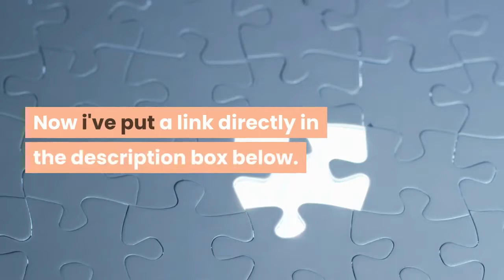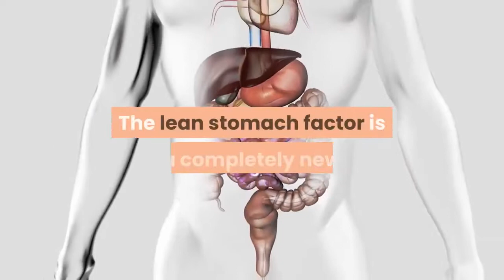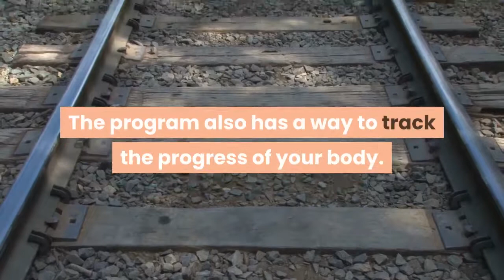LEAN BELLY BREAKTHROUGH review - lean belly breakthrough system reviews - bruce krahn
What is Lean Belly Breakthrough?
Lean Belly Breakthrough is the weight loss program of trainer Bruce Krahn.
It is designed for men and women over 50 who want to lose belly fat and reduce the risk of health problems such as diabetes, heart disease, and depression.
This program does not include diets, medicines or other unnatural substances or activities.
It’s a 2 minutes ritual.
The real motive of this program is the use of natural methods to balance the body in the fight against weight loss, which indirectly supports health.
This program focuses on the use of basic improvement, herb reconstruction, and flavor enhancement to strengthen the body.
This fat loss program also includes five special body supplements that usually help reduce body fat.
Now i've put a link directly in the description box below.

How Does Lean Belly Breakthrough Works?
As a producer, Bruce Krahn reveals the best strategies, made up of different life stories and models that anyone can bring back.

These internal facts can help maintain a high metabolism and lose weight than before and you will be warned about deterioration.

Removes brutal joints and removes fatigue in a few seconds.
This Lean Belly Breakthrough shows a more customer-friendly lifestyle.
If you have completely read this PDF document, you will find that you do not need to use the device to overcome a serious stomach problem.

Benefits of Lean Belly Breakthrough.
The lean stomach factor is a completely new way to lose fat in various parts of the body.
A lesson on what you can do to use your metabolism while you sleep.
A thin abdominal program with a film describing exercises for removing fat tissue.
One of the main benefits of a weight loss program in abdominal nutrition is that you can easily understand information about reducing fat loss in the stomach.

Bonuses.
The belly fat melting rituals.
The Emergency Fat Loss Guide.
Diabetes and heart disease reversing recipes.
Artery cleaning, fat melting herbs, spices, and minerals.
The easy to follow heart attack prevention method.
The delicious metabolism boosting meal plan.
The detailed instructional videos.

Pros.
It shows how you can reduce weight, buy special equipment or take dangerous supplements without medication.
A food list that increases sex drive, helps you lose weight and fight diabetes and heart disease.
Lean Belly Breakthrough is a method of reducing fat in various parts of the body.
The weight loss program is real, intelligent and effective for everyone.
You can access it from any laptop, tablet, computer or Android phone.
The program also has a way to track the progress of your body.
It has a 60-day money-back guarantee without any questions.

lean belly breakthrough 2 minute ritual to lose weight,
lean belly breakthrough exercises,
lean belly breakthrough ritual,
lean belly breakthrough review 2019